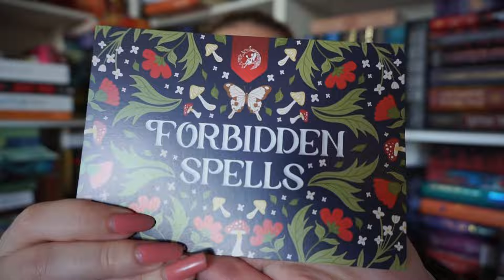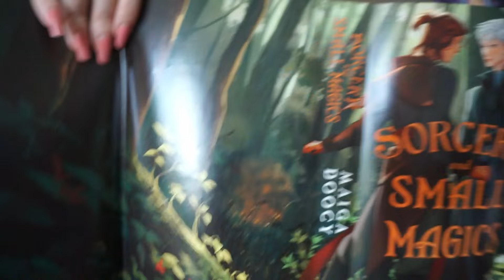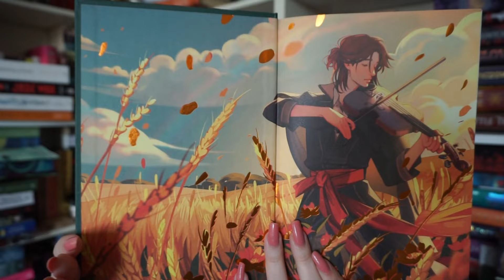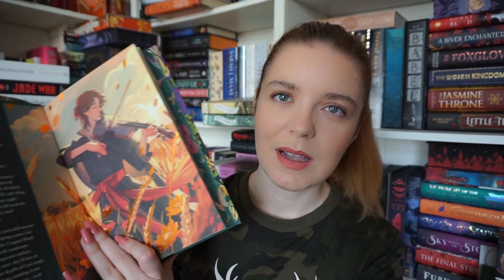Unboxing Forbidden Spells | Fairyloot Adult October 2024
Today the Forbidden Spells box came from Fairyloot, which is the October box for the adult subscription. I really hoped to get a cosy fantasy and I think that is exactly what I got in this book box! The reviews for this grumpy x sunshine book are really promising, and I love what Fairyloot did with this edition. The annotations by the author were a huge bonus.

Do you think Illumicrate can do better this month?

ABOUT
Book lover by day, Booktuber by night. I'm always reading some kind of YA/Fantasy/Sci-Fi book. I live in the North East of England, have a useless archaeology degree (thanks Tomb Raider for the inspo), and when my nose is not in a book you can guarantee I'm off travelling. I have over 200 unread books, so come join the reading journey, it's likely to last a lifetime!